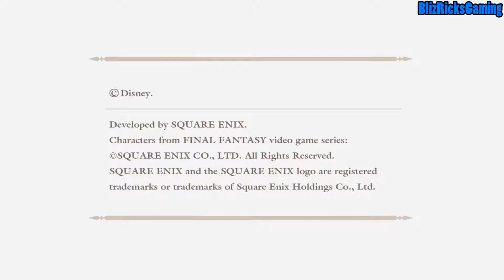Kingdom Hearts 2.5 HD Remix Playthrough Part 4 | Twitch Stream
Kingdom Hearts 2.5 HD Remix Gameplay from my Twitch stream. Played a little bit of the first Kingdom Hearts but it's not as enjoyable as this one is. Getting myself ready for Kingdom Hearts 3 when it comes out! Kingdom Hearts 2 Final Mix seems fun right now, enjoy the Part 1 of the Playthrough Walkthrough.

Like my content? On here i will be posting Call of Duty, Destiny, Destiny 2, The Crew, The Crew: Calling All Units, Need For Speed & any other game i feel like posting.

FOLLOW BlizRicksGaming on social media!!!

▶ Microphone For Commentaries
▶ Interface for Microphone

How i game
▶ Playstation 4
▶ Mic for Game chat